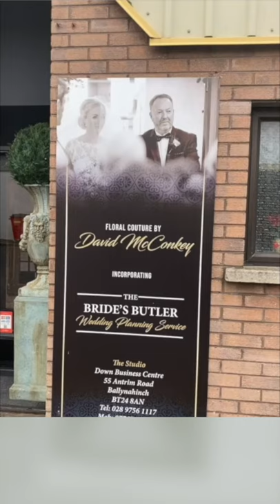Grand Central Hotel Virtual Wedding Show 2021 Episode 1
If you are planning your dream wedding in lockdown, enjoy this Perfect Bliss Wedding Events Virtual Wedding Show!

Our Wedding Coordinator, Rachel Brown is here to help! Whether it's a virtual showround or a Q&A via Zoom, Rachel can answer all of your Wedding queries and questions.